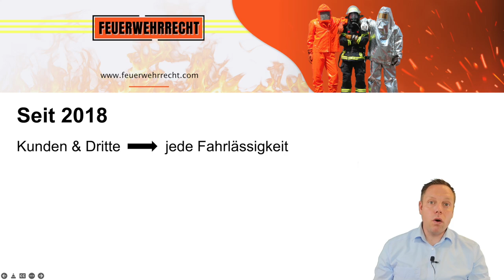Rechtsprechungsänderung: Verschärfte Haftung für die Feuerwehr // Falsche Taktik = Haftung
Der Bundesgerichtshof hat seine Rechtsprechung geändert. Dadurch haftet die Feuerwehr nunmehr generell für jede Fahrlässigkeit. Dies hat enorme Auswirkungen auf die Praxis, wenn zum Beispiel eine falsche Taktik gewählt wird.

Euch interessiert Feuerwehrrecht: Ich komme für z.B. 2 Stunden bei euch in den (online) Übungsabend und wir sprechen über Rechtsfragen im Feuerwehrrecht. Die Themen werden individuell auf eure Bedürfnisse abgestimmt.

Die Videos auf diesem Kanal und sämtliche Kommentare stellen keine Rechtsberatung dar! Es werden nur Grundzüge dargestellt. Verbindliche Informationen nur auf Anfrage!

Es ist erstaunlich wie viele Mythen und Halbwahrheiten über Rechtsfragen sich in der Feuerwehr halten. Damit möchte ich jetzt aufräumen und euch helfen die wichtigsten juristischen Fallstricke zu vermeiden..

▬ Schulungen & Seminare ▬▬▬▬▬
Ihr wollt euch weiter zum Feuerwehrrecht informieren? Ich biete Seminare zu verschiedenen Themen an. Ich komme gerne zu euch in die Feuerwehr (gerne auch virtuell per Video) oder ihr kommt in die Kanzleiräume an den Flughafen nach Frankfurt. Alle Infos findet ihr auf meiner Homepage

▬ Hinweis/Haftung▬▬▬▬▬▬▬▬▬▬▬
KEINE VERBINDLICHE RECHTSBERATUNG ÜBER YOUTUBE
Die Videos vermitteln nur Grundzüge und können keine Rechtsberatung ersetzen! Die Themen werden nicht umfassend dargestellt, es können wichtige Ausnahmen und weitere Informationen fehlen. Für fehlerhafte und oder unvollständige Inhalte wird keine Haftung übernommen. Ebenso stellen meine Antworten in den Kommentaren keine verbindliche Rechtsberatung dar, sondern meine persönliche Meinung. Bei Interesse an einer individuellen Rechtsberatung könnt ihr mich gerne persönlich kontaktieren (E-Mail, Telefon, etc.).